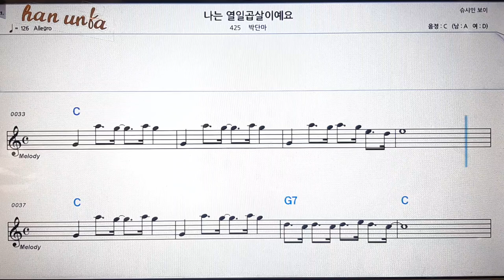💋노래 반주*기타 코드 악보*가라오케💕Karaoke*Sheet Music*Chord*MR